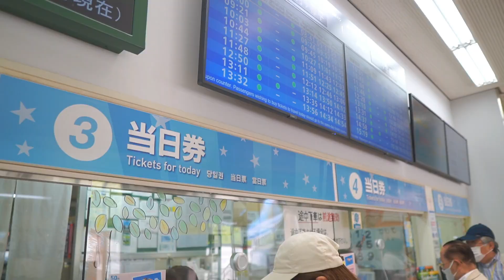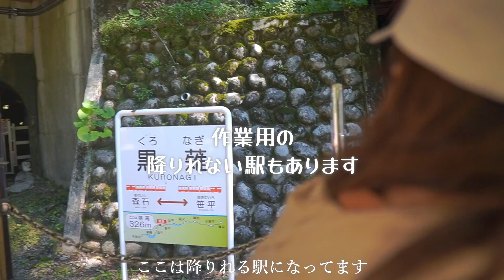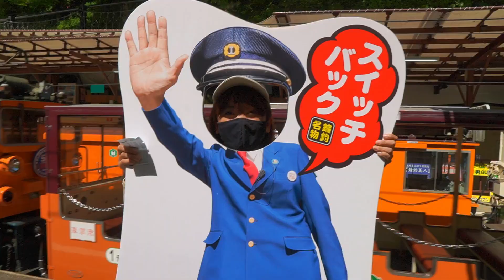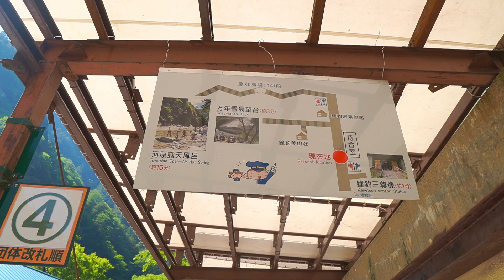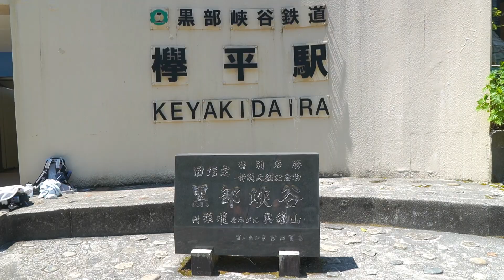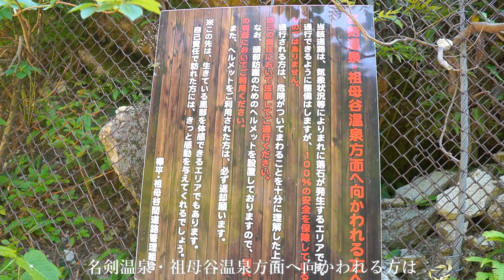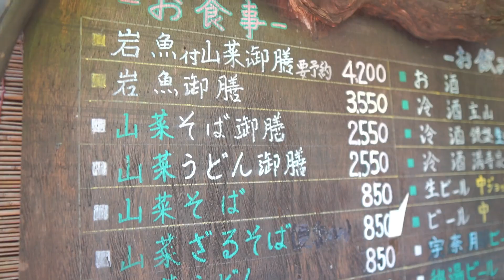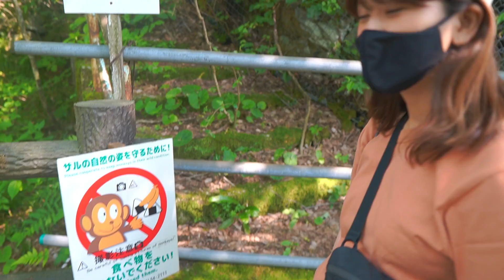【黒部峡谷】トロッコでゆく秘湯。大自然に心が震えた。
今回の動画では黒部峡谷鉄道トロッコ電車に乗って、秘境にある秘湯を訪れます。
最後には野生動物と遭遇・・・・・

富山の魅力度ランキングが26位だなんて、私たちは信じません。
絶景の連続で、最高に癒される旅になりました！

無知ゆえ危険な目に遭ってしまいましたが、
皆様も野生動物にはくれぐれもお気をつけて。。

▶︎近隣の車中泊スポット紹介（ブログ記事）

今後も車中泊日本一周の様子や、旅キャンプ動画を公開していきますので、
【動画の目次】
0:00～　オープニング
0:33～　黒部峡谷鉄道 宇奈月駅到着
2:11～　トロッコ乗車(宇奈月～鐘釣)
5:24～　 鐘釣駅散策(万年雪・河原露天風呂)
10:28～   欅平駅到着
13:10～　秘湯 名剣温泉
14:58～　宇奈月駅に戻ってきて山彦橋へ
15:51～　事件発生
17:08～　エンディング

■日本一周おすすめ旅動画

・【日本一周】滋賀でカフェ巡りのはずが、なぜか近江牛に...？車中泊日本一周夫婦のんびりグルメ旅

・【日本一周】東海道五十三次の宿場町『関宿』探訪！江戸の町並に現代アート！？

・【日本一周】コロナ禍に脱サラした夫婦の伊勢神宮＆おかげ横丁観光！【前編】

・【車中泊】伊勢グルメ旅！車中飯で伊勢うどんに挑戦してみた【伊勢観光後編】

・【熊野古道】1日で熊野三山（熊野本宮大社、熊野那智大社、熊野速玉大社）を巡る！日本一のおみくじの結果は…

私たちは、大阪出身の夫婦・けんじとあかりです。
2021年4月〜キャンプと車中泊仕様にDIYした軽バンで
コロナ禍をきっかけに夫婦で人生について考えた結果、
会社員を辞めて旅に出るという決断をしました。

YouTubeでは、私たちらしい、
ゆるくてちょっと笑える動画を更新しています！

各種SNSでも旅・キャンプの様子をあげているので

【blog】けんじとあかりのキャンプ旅ブログ